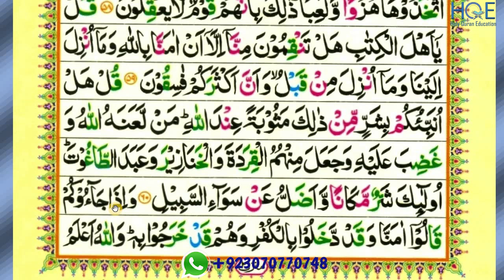surah maidah ayat 58 to 60 part-31 / para 6 / reading word by word with tajweed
This video shows you how to easily read and learn surah Qaaf Qaf reading  ayat 58 to 60 part-31  word by word with tajweed

Queries solved

1) How to learn quran for beginners ?
2) surah maidah reading  ayat 58 to 60 part-31  for beginners
3) surah maidah reading  ayat 58 to 60 part-31  for beginners
4) learn Quran easily word by word
5) how to read Quran easily word by word ?
6) read Quran easily with teacher